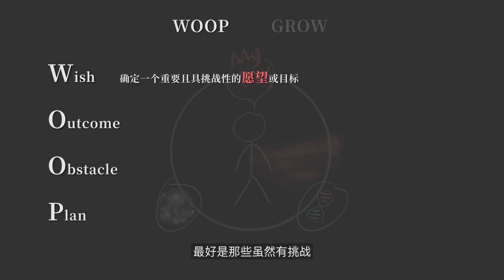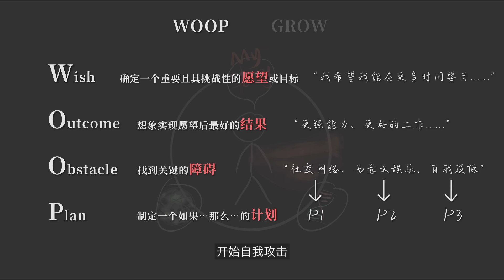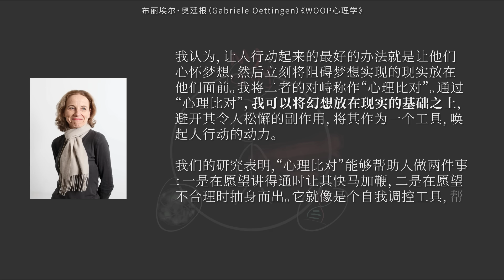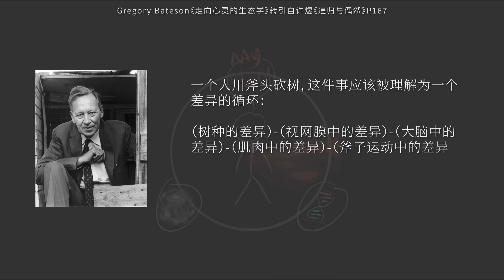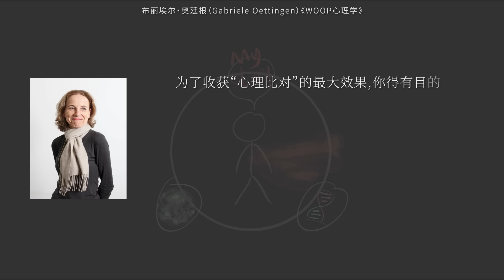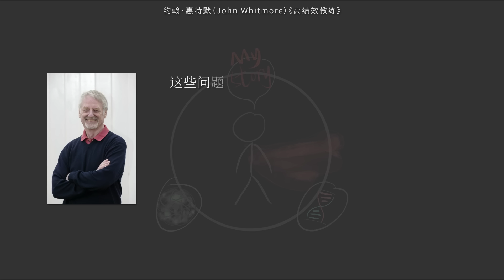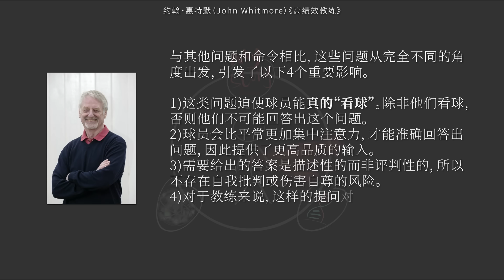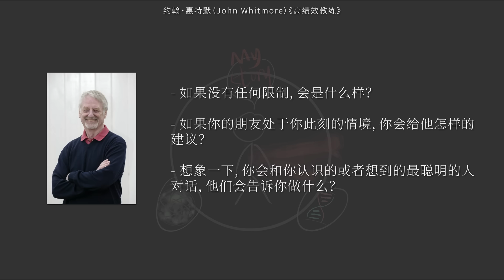夺回自主權！如果沒有任何限制，你想過怎樣的人生？ | 動機、行動與自主 | 湯質看本質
這期視頻探討了自控與自主的話題，從WOOP心理學模型聊到了自控力背後的哲學思考，內容節選自我的课程《高手的黑箱：AI時代的學習、思考與創作》。

Hello，港澳、寶島以及海外的觀眾。Youtube頻道現已由我本人親自運營，內容將與中國大陸地區同步。

我會花很多時間在一個課題里漫遊，借助跨學科視野和哲學思辨，為你深掘出真正的智識寶藏。每期節目都是心血之作，值得你認真對待。所有視頻文稿發佈在我的WeChat公眾號「看本質」。